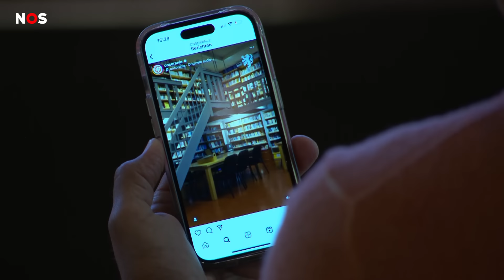Deze voetballers gaan voor Oranje naar het EK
Over twee weken begint het Europees kampioenschap voetbal in Duitsland. Ook Nederland doet daaraan mee, en vandaag heeft coach Ronald Koeman bekendgemaakt welke voetballers er voor Oranje mee gaan.